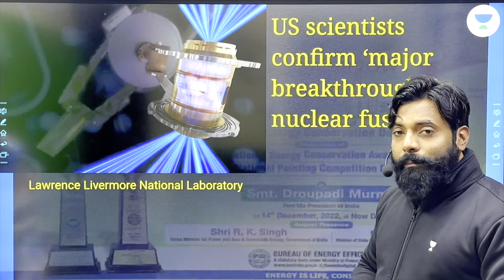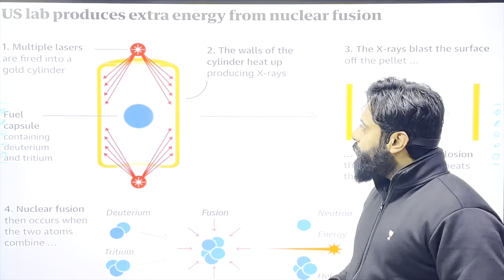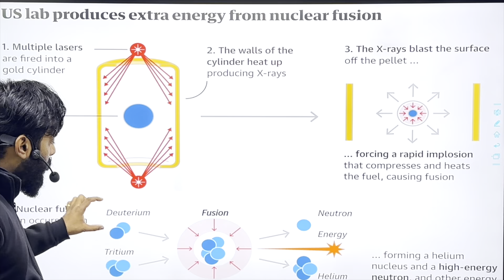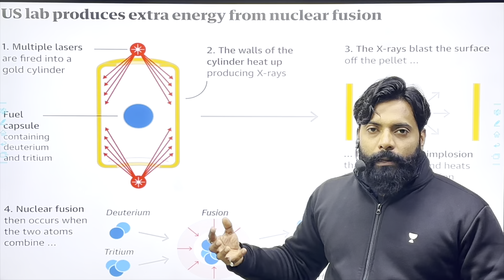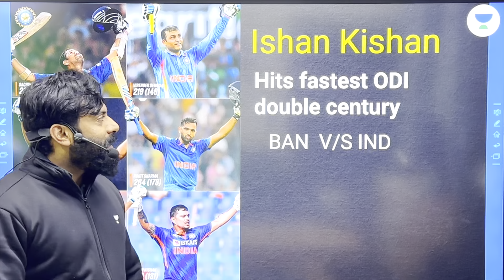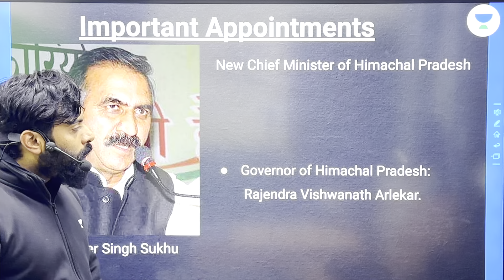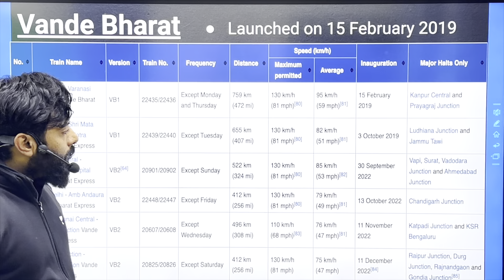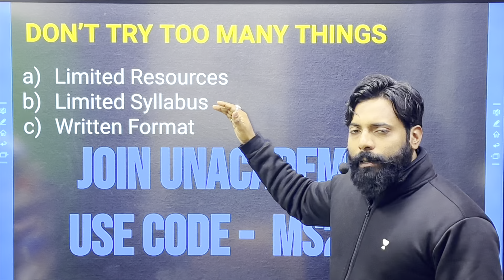14 December 2022 | Daily Current Affairs for CUET 2023 | Aarambh Batch | Manoj Kumar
Call Manoj Kumar's team on 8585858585 and take your K12 Preparations to the next level.

➤ About the Educator: Physics Educator Qualification: B.Tech (Delhi) and MBA Experience: 7+ yrs Always 100% result in CBSE.

You can enroll to Unacademy Subscription and get the following benefits:
1. Learn from your favourite teacher
2. Dedicated DOUBT sessions
3. One Subscription, Unlimited Access to Live Online Classes and Videos
4. Real-time interaction with best-in-class teachers
5. You can ask doubts in live online classes
6. Limited students in each Class
7. Download the videos & watch them offline
Feel free to spread the word – share the videos with your friends and classmates.